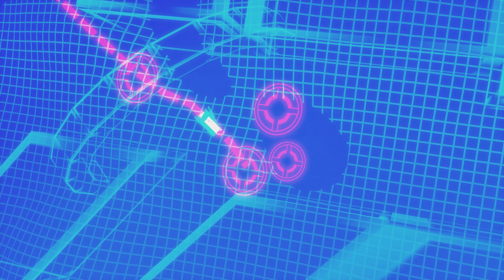Transformers Fall of Cybertron (PC) Chapter 6: Death from Above